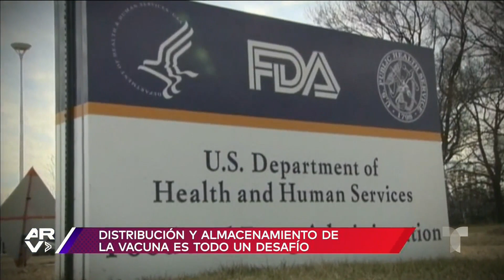Vacuna de Pfizer contra COVID-19 enfrenta desafíos: expertos | Al Rojo Vivo | Telemundo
Video oficial de Al Rojo Vivo. El infectólogo Edward Jones-López aseguró que el almacenamiento y la distribución de la vacuna de Pfizer contra el COVID-19 serían todo un desafío.